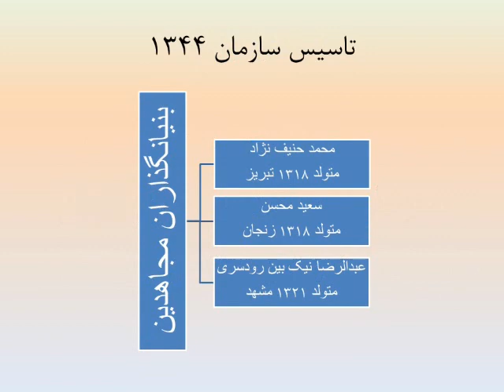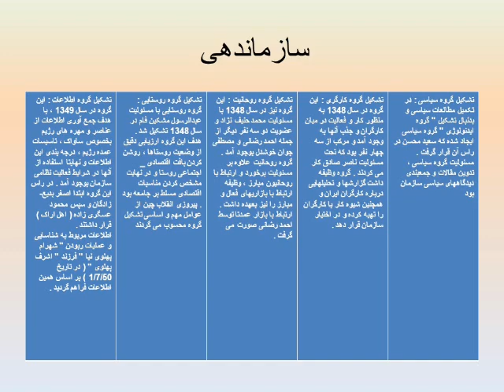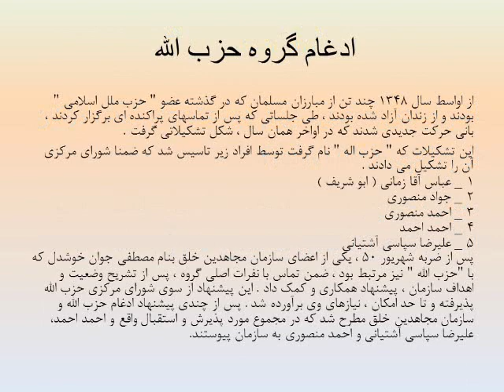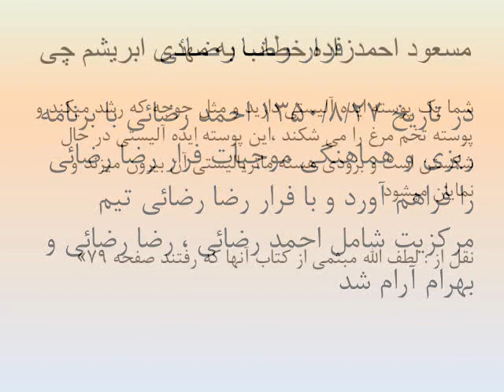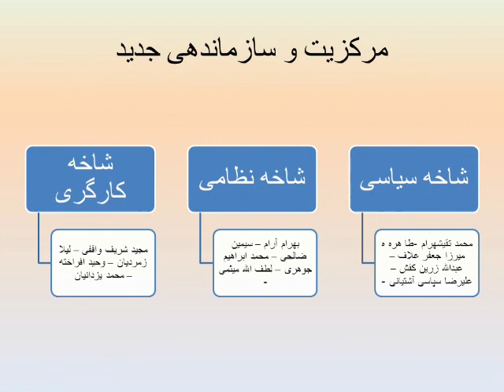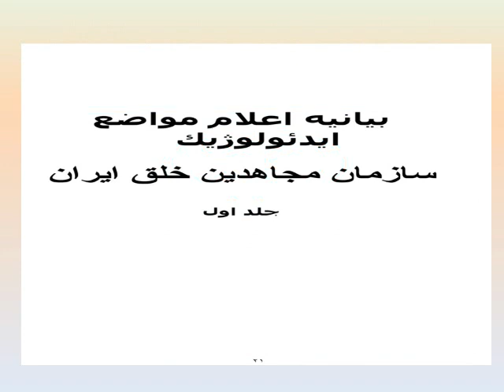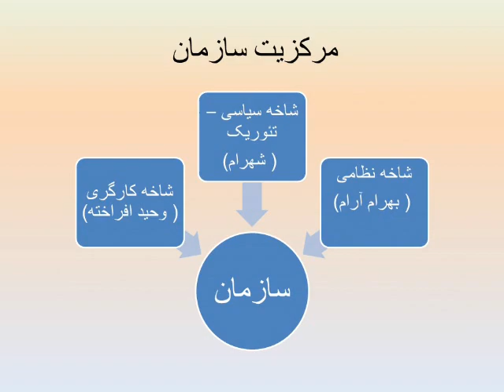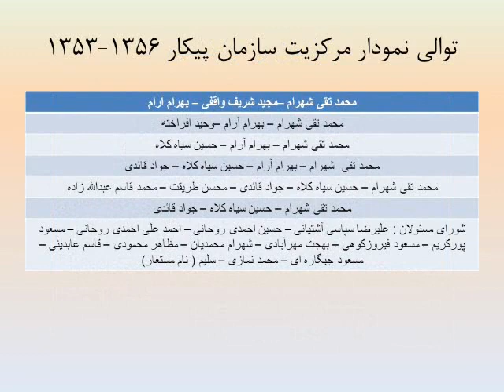Paykar organization history Part one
This research and presentation is related to Peykar (Persian language) also called the Marxist Mujahedin, was a secular splinter group from the People's Mujahedin of Iran (PMoI), the largest of Iran's guerrilla groups. Its members broke away from the PMoI to support of secular Marxism Leninism, rather than the Leftist Islamist modernism of the People's Mujahedin. Founded in 1975. Majority of Mujahedin members changed their ideology to Marxist --Leninist after 1975 under leader Mohammad Taghi Shahram and Bahram Aram. In 1975 Mujahedin ( M-L0 ) was the biggest and famous guerrilla group against Shah dictatorship regime's.Mujahedin (ML) was founded in October 1975 when the majority of PMOI leaders who had not been imprisoned voted to accept Marxism and declare the organization Marxist-Leninist. At this time the group continued to call itself People's Mujahedin.Their position was laid out in a pamphlet entitled Manifesto on Ideological Issues, where the group's central leadership declared "that after ten years of secret existence, four years of armed struggle, and two years of intense ideological rethinking, they had reached the conclusion that Marxism, not Islam, was the true revolutionary philosophy."this meant two rival Mujahedin's, each with its own publication, its own organization, and its own activities. This continued just before the 1979 Iranian Revolution when the Marxist Mujahedin changed its name to Peykar, on December 7, 1978 (16 Azar, 1357), the full name is: Organization of Struggle for the Emancipation of the Working Class.
Mujtabi Taleqani, son of Ayatollah Taleqani, was one of the PMOI who "converted" to Marxism. Hossein Ruhani was another prominent Peykar member. He ran for Majles candidate in Tehran, and caused a major scandal in 1980 by divulging for the first time secret PMoI negotiations with Ayatollah Khomeini.Hossein Ruhani also made Peykar "the first left-wing organization to personally criticize Khomeini", when he called Khomeini a "medieval obscurantist" and his regime "reactionary" and "fascistic." Later Hussein Ruhani was arrested and imprisoned. In May 1982 he appeared on television as one of the first of numerous opponents of the regime to recant their opposition in what is widely thought to have been the work of prison torture. Hossein Ruhani denounced his membership in Peykar, praised "the Imam" Khomeini and proclaimed that he felt freer in prison than "in the outside world."[3]

Peykar was operationally active in the early 1980s, mostly conducting small-scale insurgency-style raids in Northern Iran, though the group was also responsible for one hostage situation at the Iranian consulate in Geneva in 1982. Peykar suffered after the Mujahedin June 1981 uprising, which it did not support but whose members were "arrested and executed en mass" afterwards nonetheless. After  arrested all leader and active member of Paykar that has been killed by Khomeini regime other member could be run away jointed to "Komele Party  and communist party in Kurdistan". Several years after Mr.Torab Haghshenas and his wife Pouran Bazargan that were primary member of Mujahedin Khalagh and Paykar ( M-L) established special website is named " Paykar Va Andeesheh) to remember, paykar history and paykar struggle and steam highly of Plagiarist struggles and Packer's martyr .We were old member of Paykar in 1978 till 1985 that were in Jail and after freedom try to restore Paykar history and our memorizing to take lesson to Iranian revolutionist.We should respect to all Iranian who were killed in Democracy process and fight against Shah dictatorship and Khomeini regime and down with religion government.
"Revolutionary Movement for Citizen right and  democracy"